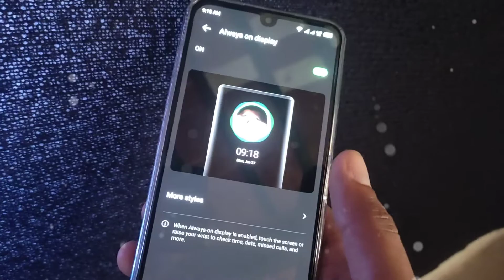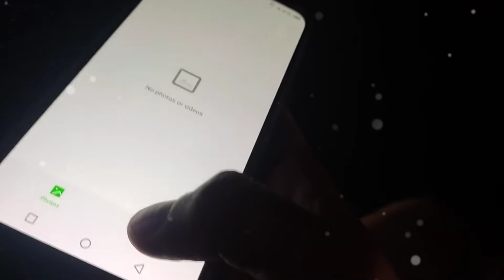infinix note 12 always on display